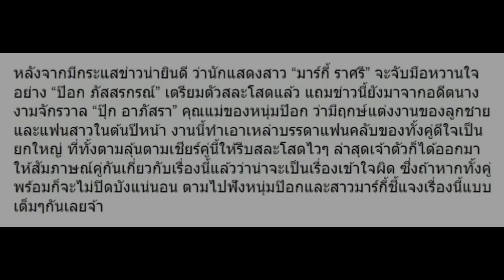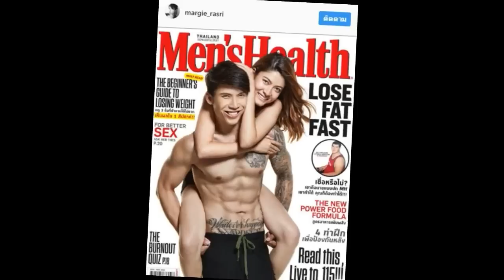หลังมีข่าวจะแต่งต้นปีหน้า แต่เมื่อถาม “ป๊อก-มาร์กี้” กลับบอกแบบนี้! (ชมคลิป)